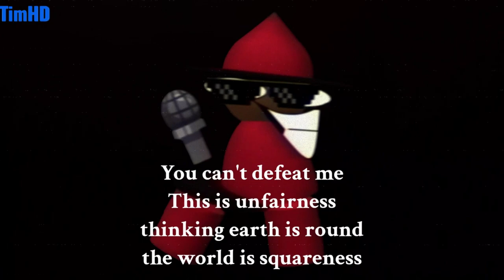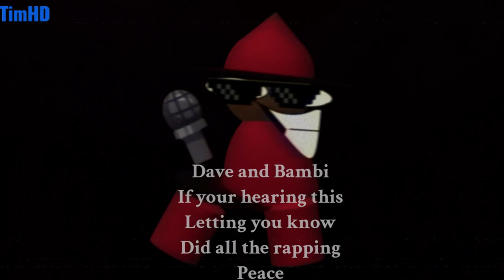Applecore RAP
CREDITS:
Song By TimHD
Voiced by Me & nathan_hickman
Golden Apple by @SkyFactorial
Dave and Bambi: @MoldyGangstaHero